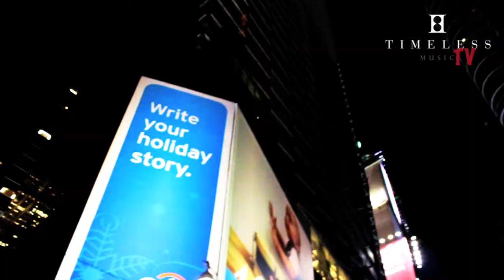Lazee - Good Morning New York, Good Afternoon Sweden pt. III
iSHi and Eric Turner from 2Stripes Music came by Flux Studios, New York to watch the "Stronger" video.

Video by: Kristian Riffo